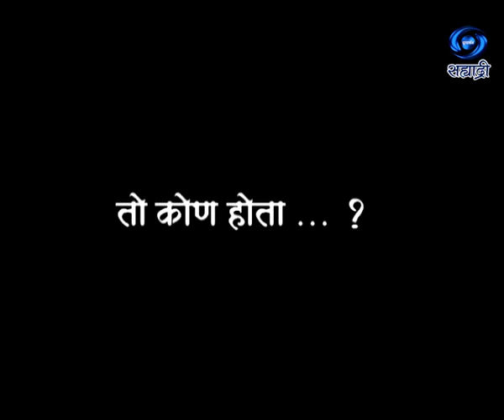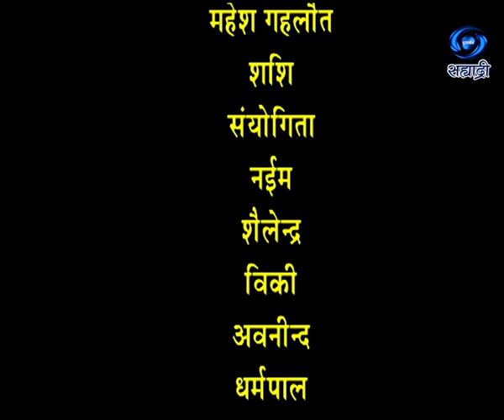Aanakhi Ek Kahani | TakonHota | Ep 19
आणखी एक कहाणी... निर्माता - दिग्दर्शिक - मंजू सिंह / गौतम सिंह
DD Sahyadri
Doordarshan Mumbai
Sahyadri Marathi
Show : ' Aanakhi Ek Kahani '_' आणखी एक कहाणी '
Artist : नूतन सुर्या
सुबोध लाल
रेखा सिंह
शोभना हेमंत
महेश गहलौत
शशि
संयोगिता
नईम
शैलेन्द्र
विकी अवनीन्द
धर्मपाल
Producer Director : मंजू सिंह / गौतम सिंह